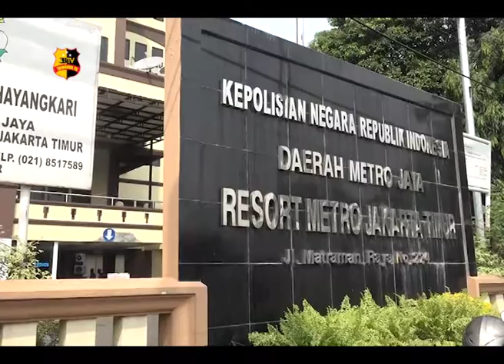PERINGATAN ISRA MI'RAJ & SYUKURAN MASJID POLRES METRO JAKARTA TIMUR